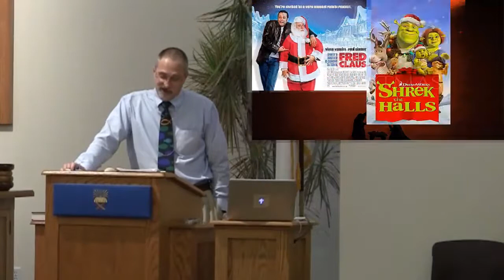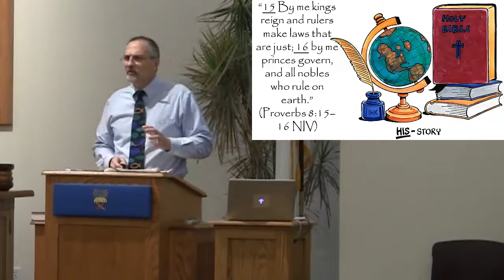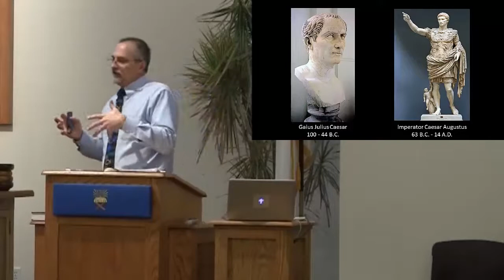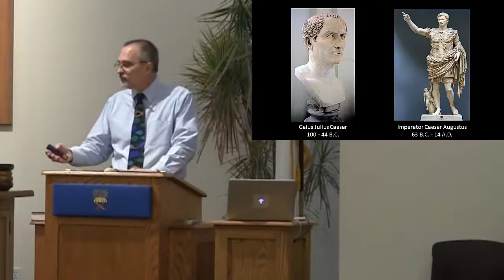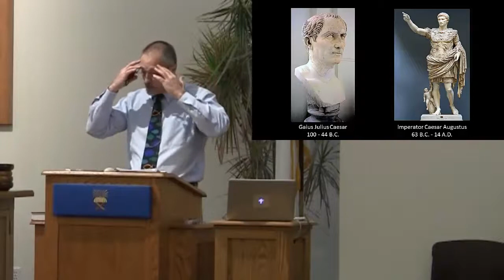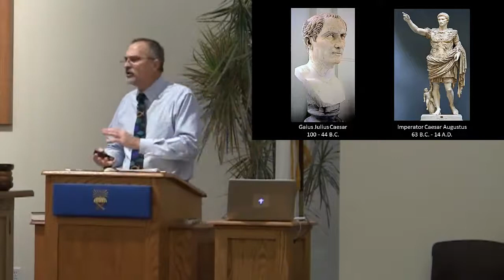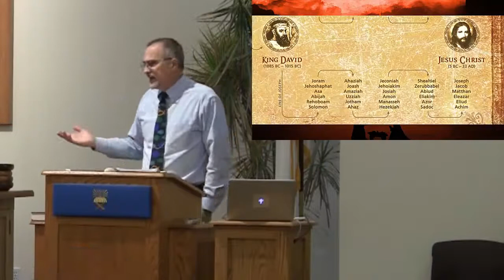11.30.14 - The Gospel of Christmas - #1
The Christmas Gospel #1
The Gospel is His-Story
Luke 2:1-4